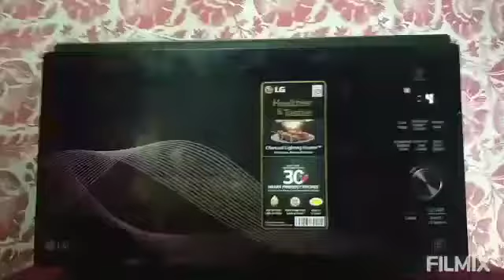Tri colour caseree